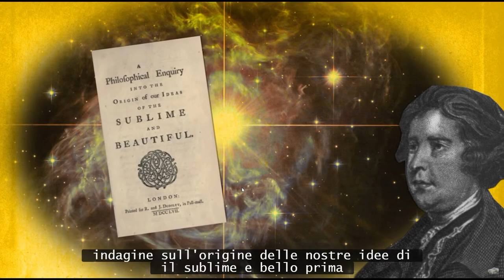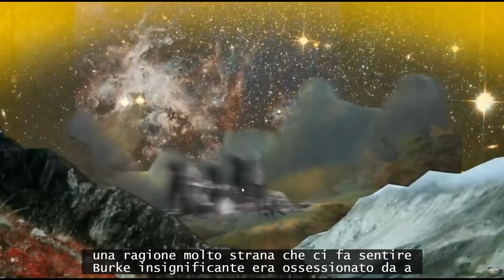Il sublime secondo E. Burke